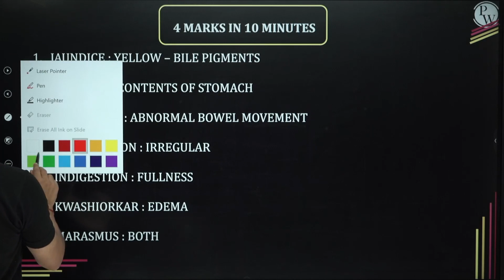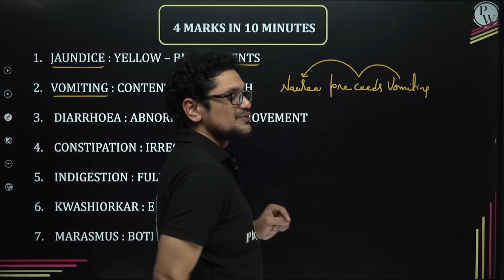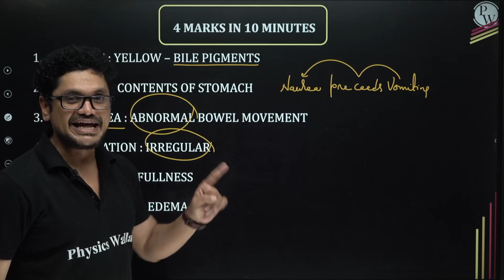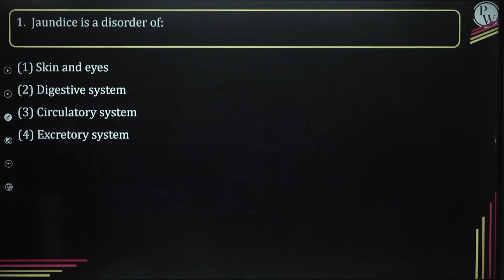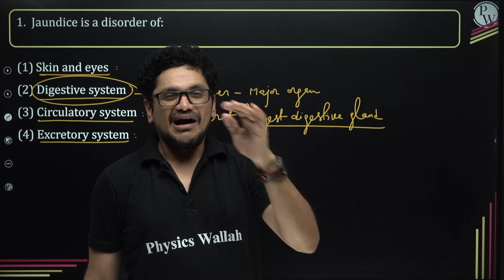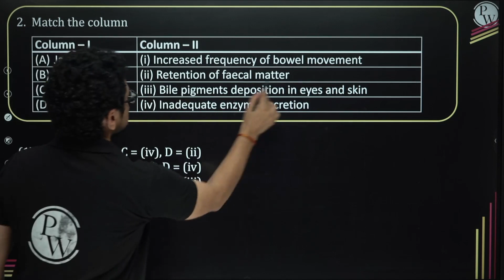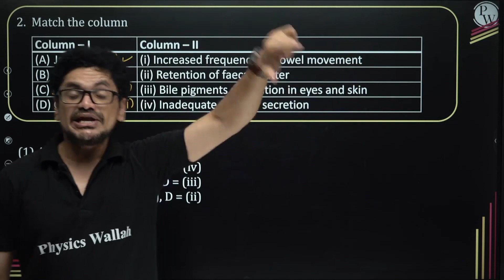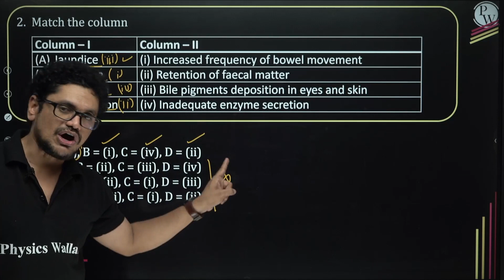Disorders Digestion: 4 Marks In 10 Minutes For NEET Exam